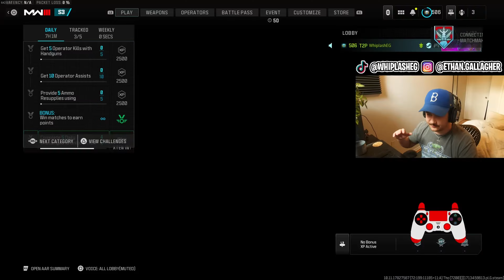the new COD playlist gets you 💨!!!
Don't forget to click the 🔔 to join the NOTIFICATION gang!

MY GEAR!

What's up guys, my name is @WhiplashEG_ 🔥 Experience the adrenaline rush in Modern Warfare 3's new "Get High" game mode! Join me for intense vertical combat as we dominate the skies and outmaneuver opponents. 🎮✈️

0:00 - Intro
0:31 - Lobby
1:22 - Getting high!